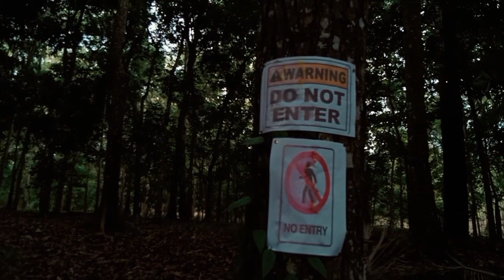AVE MARIA COLLEGE | Film Video | death to death | Revenge